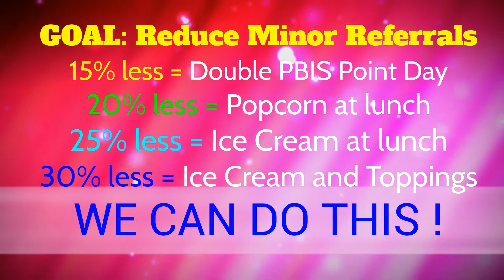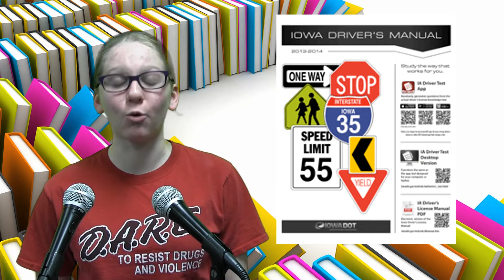LMTV Excelsior week of 2-19-19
News of the week at Excelsior Middle School